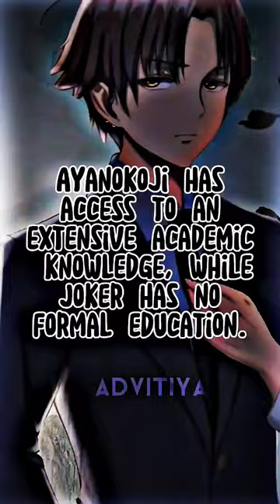Ayanokoji Vs Joker (Comics) | Who Outsmarts? | Cap🧢 or Fax 🔥 ?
Cap🧢 or Fax 🔥 ?
Ayanokoji Vs Joker (Comics)
Who Outsmarts?
epic rap battles
erb
dc